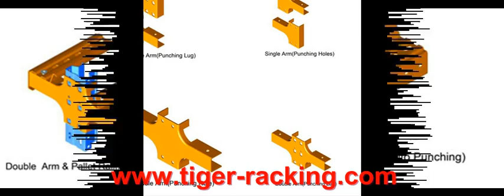Multi Function Door Cabinet,Storage Push Back Rack,Storage Rack For Warehouse